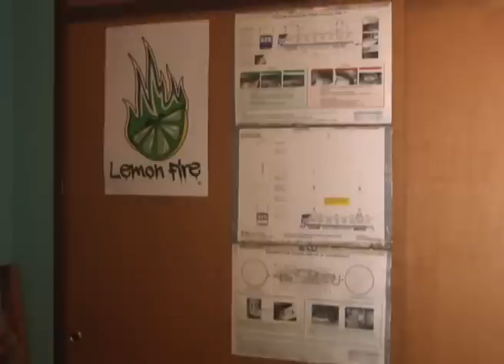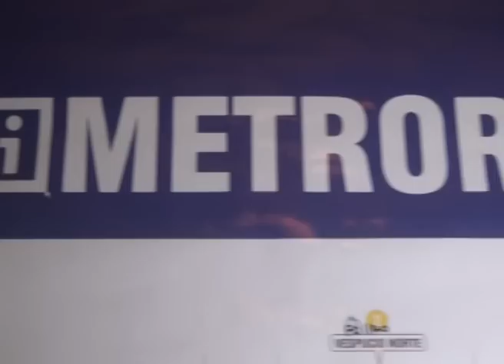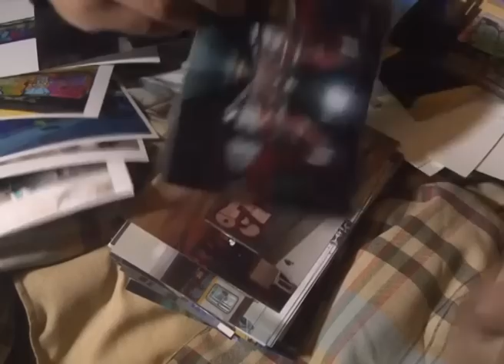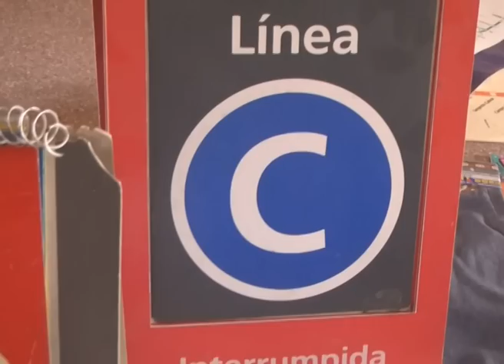allanamientos de grafiteros